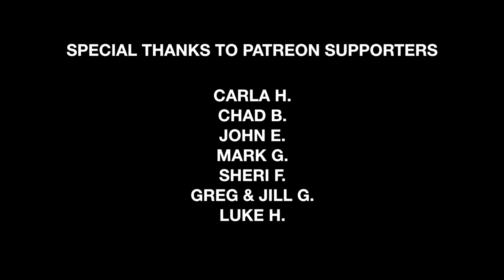Summer Girl - HAIM (live loop cover)